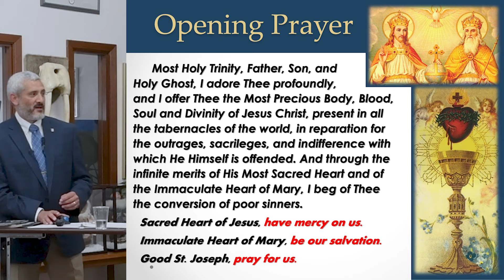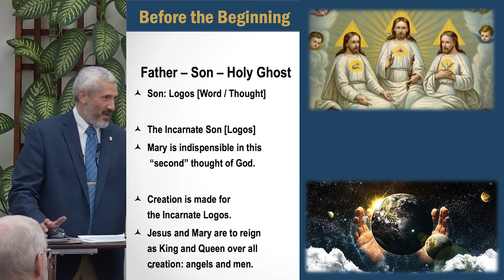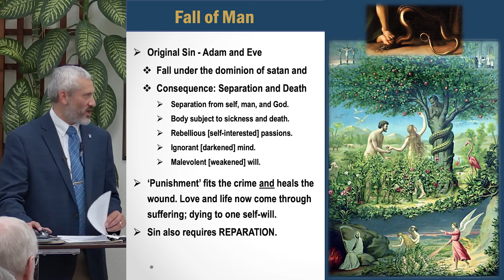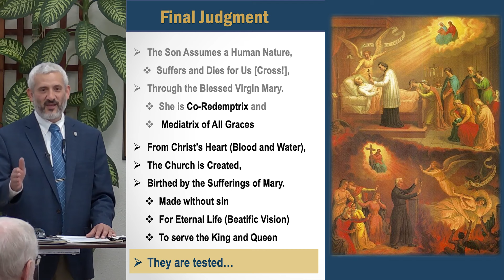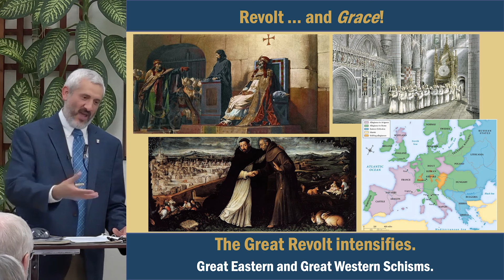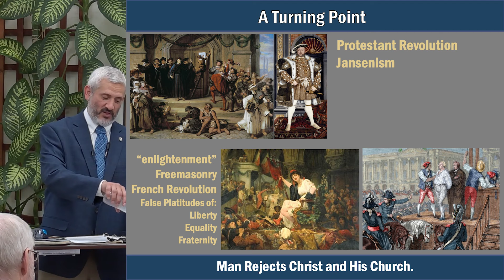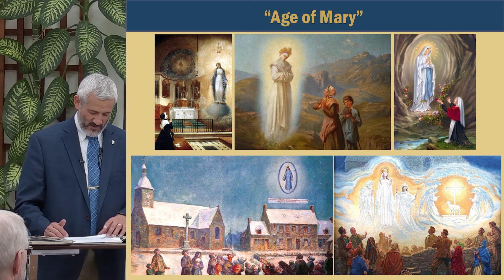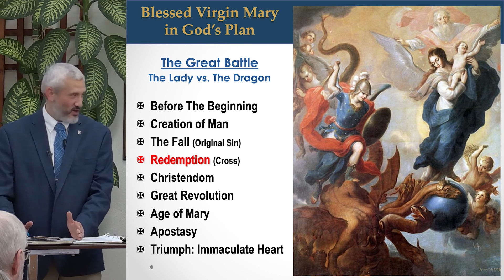Part 3 - Lady in Gods Plan of Salvation - Anchorage Alaska 04/20/24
Part 3 - Our Lady in Gods Plan of Salvation - Anchorage Alaska 04/20/24

Our Lady in Gods Plan of Salvation
The origins of the Rosary go back to St. Dominic and we can recount the story when this Holy Saint was given the Rosary. St. Louis de Montfort describes in his book The Secret of the Rosary:
“Dear Dominic, do you know which weapon the Blessed Trinity wants to use to reform the world?”
“Oh, my Lady,” answered Saint Dominic, “you know far better than I do because next to your Son Jesus Christ you have always been the chief instrument of our salvation.”
Then Our Lady replied:
“I want you to know that, in this kind of warfare, the battering ram has always been the Angelic Psalter which is the foundation stone of the New Testament. Therefore if you want to reach these hardened souls and win them over to God, preach my Psalter.”